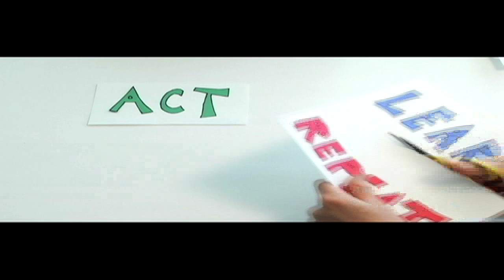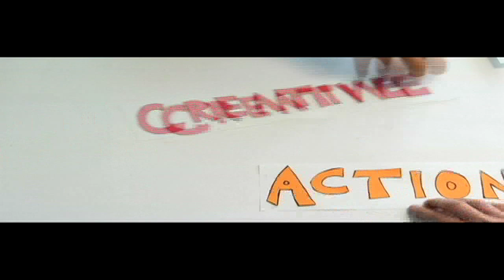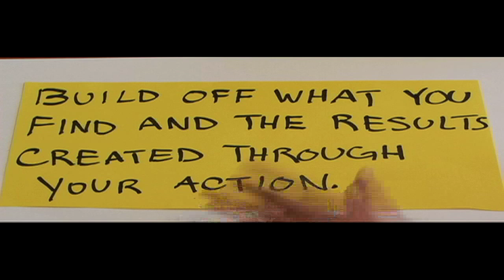Action Trumps Everything - CreAction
Watch and learn how the power of CreAction can transform you into an entrepreneurial thinker who will make the right decisions in an increasingly chaotic world. Action Trumps Everything by Babson College President Leonard A. Schlesinger and Innovation Associates President Charles Kiefer with writer Paul B. Brown can be downloaded free